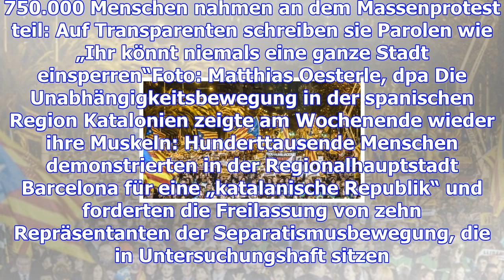Der protest in katalonien flammt wieder auf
Die Festnahme von Politikern und Separatistenführern empört selbst Katalanen, die gegen die Unabhäng...